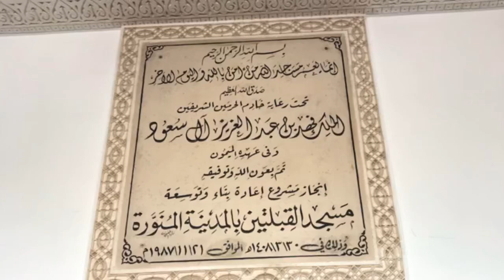Masjed QeblaTaen دو محراب والی مسجد Last seen chek آخر میں دونوں محراب دیکھائے گئے ہیں